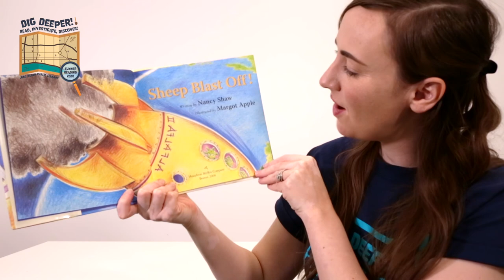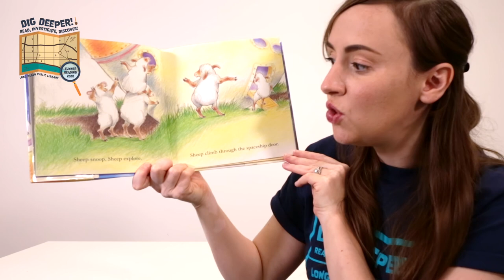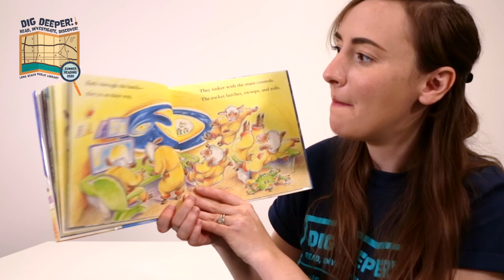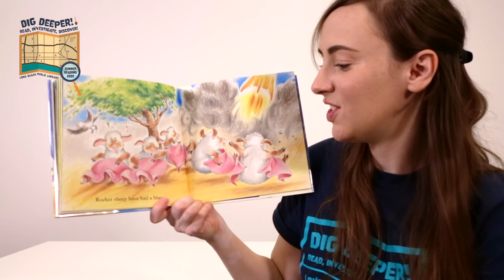Storytime Fridays: Outer Space Storytime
Climb aboard the LBPL rocket ship and blast off to outer space with us! We'll encounter alien life and new planets through stories, songs, and flannel board fun!

Sign up for Summer Reading at longbeach.beanstack.org